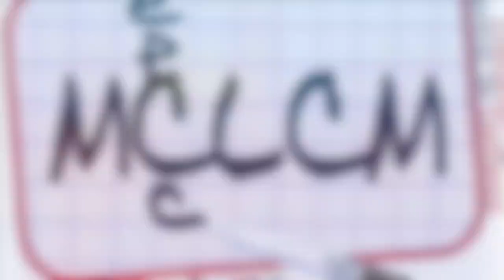Colloque du MCLCM: L’évaluation, un levier pour les apprentissages - la première table ronde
TABLE RONDE en deux moments : première partie

« L’engagement des élèves dans l’évaluation et les apprentissages » au prisme institutionnel. Moment animé par Pascal Bouchard (rédacteur en chef de ToutEduc), avec:

   • Alain Boissinot, Inspecteur général, recteur honoraire ancien DGESCO
   • Aziz Jellab, Inspecteur général de l’éducation, du sport et de la recherche (IGESR)